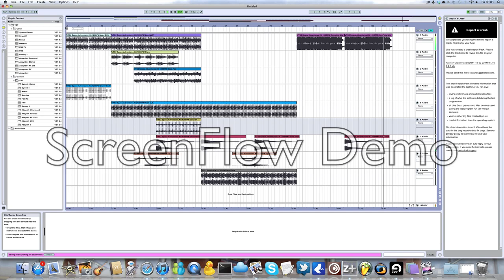Space Adventure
Ableton project i created.